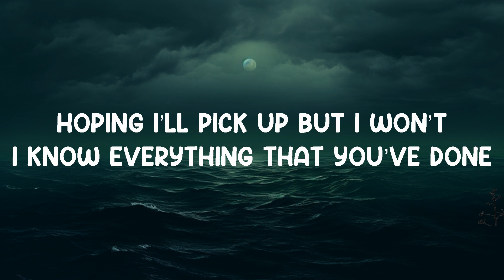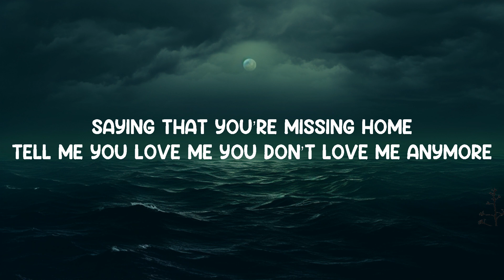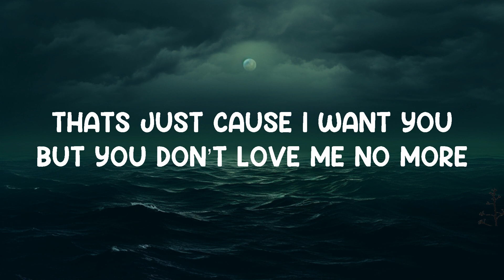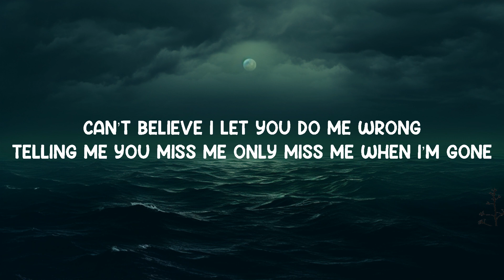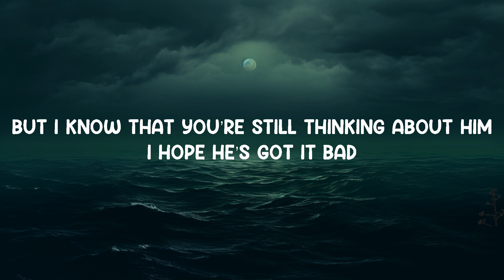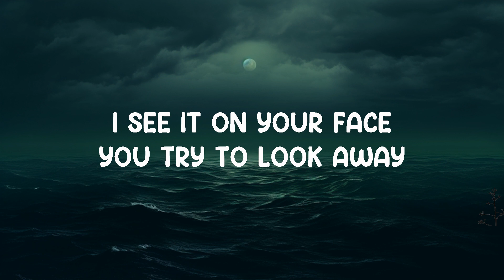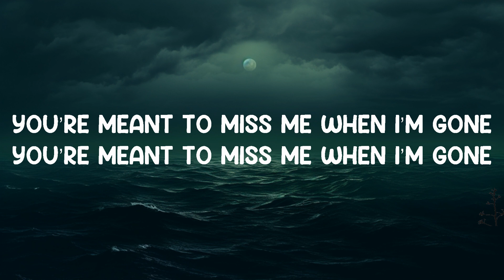When I'm Gone - Johnny Orlando Feat. Ali Gatie (Lyrics) 🎵 | 25 Min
When I'm Gone - Johnny Orlando Feat. Ali Gatie (Lyrics)
Lyrics video for "When I'm Gone" by Johnny Orlando Feat. Ali Gatie.

I see it on your face
You try to look away
But I know that you’re still thinking about him
I hope he’s got it bad
Cause you be sleeping there